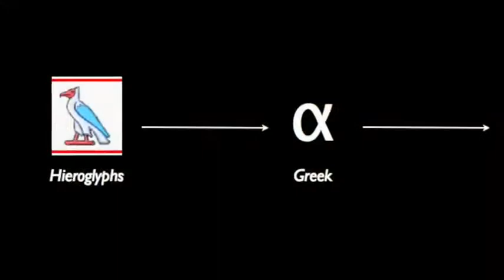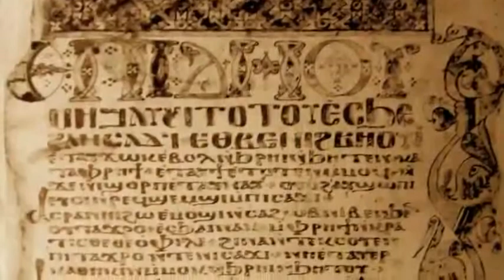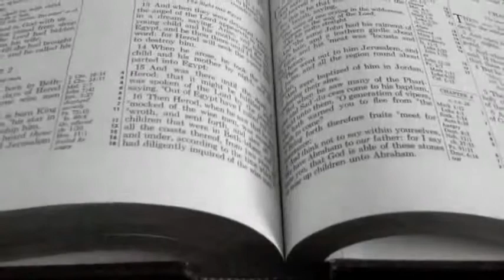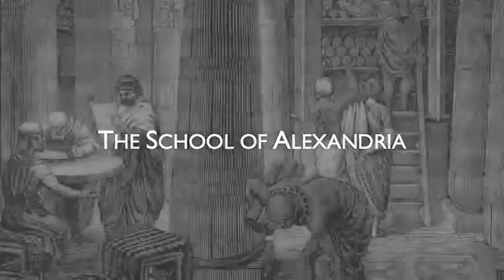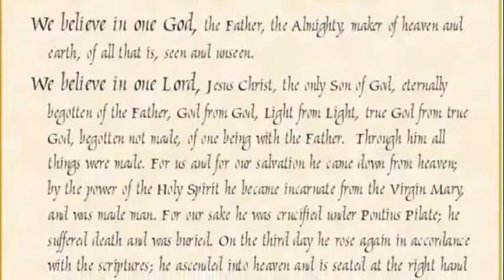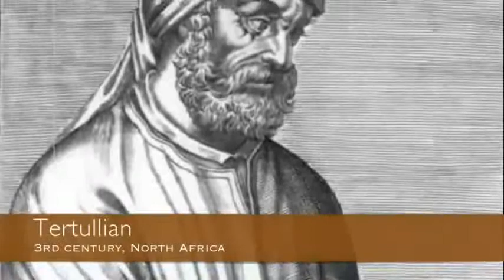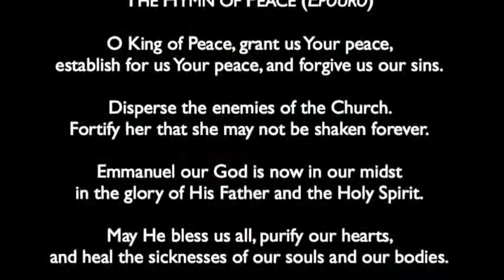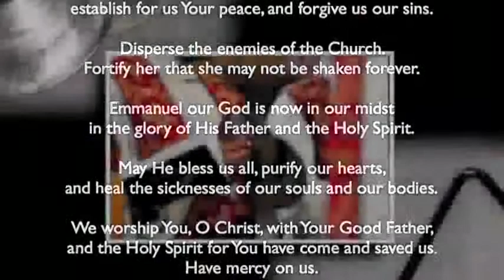Christians of the Nile Valley